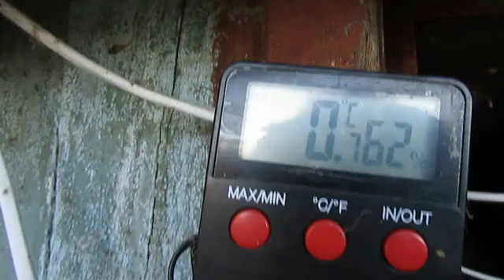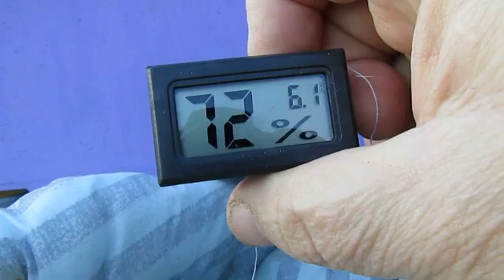зимовка пчел на воле с открым сетчатым дном, защита сетчатого дна на зиму от синичек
вопросы по данному видеоролику мне можно задавать в моей группе на одноклассники, пройдя по ссылке